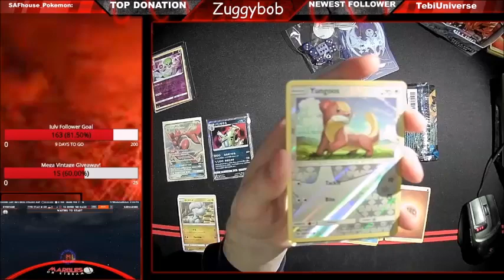Sun and Moon Base Banger!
Espeon Full Art for Kyle